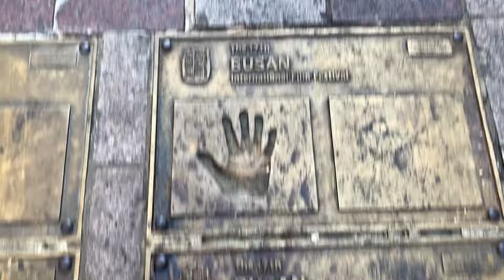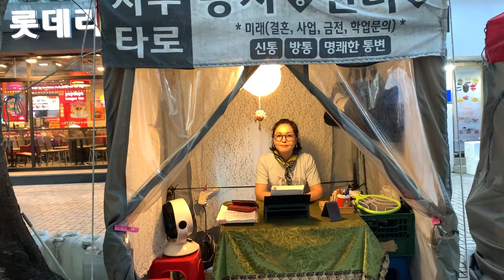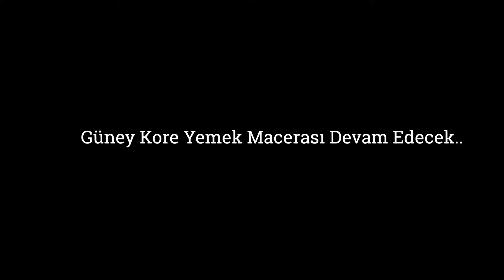ÇOK İLGİNÇ KORE YEMEKLERİ| TÜRK YEMEKLERİNE ÇOK BENZİYOR| KORE SOKAK LEZZETLERİ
Farklı lezzetleri tatmak için çıkmış olduğumuz yolculuk Güney Kore'de devam ediyor. Çok ilginç olan Güney Kore yemeklerini deniyorum. Güney Kore yemekleri türk yemeklerine çok benziyor. Lezzet olarak türk yemeklerine benzeyen ama görüntü ve yapılış olarak farklı yemeklerin olduğu bu videoyu kaçırmayın. Kore sokak lezzetlerini de deneyimlediğim bu videoyu izledikten sonra Yorum ve ve düşüncelerinizi bekliyorum. İyi seyirler..

Merhabalar ben FEVZİ, kanalımda farklı gezi rotalarında yeme ve içme üzerine içerik üretiyorum.